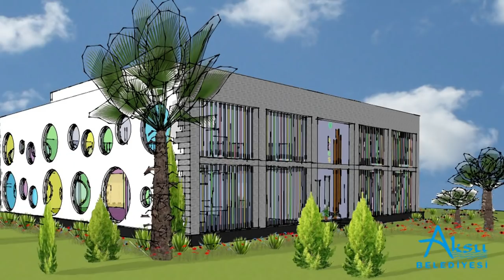AKSU BELEDİYESİ TANITIM FİLMİ 2018